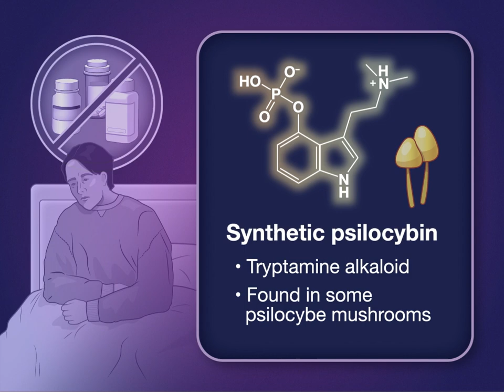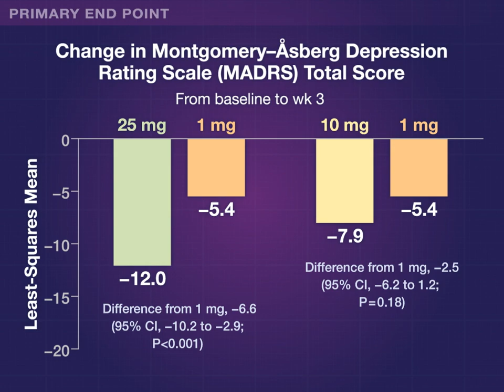Psilocybin for Treatment-Resistant Depression | NEJM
New strategies are needed for treatment-resistant depression.

Psilocybin, a tryptamine alkaloid found in some psilocybe mushrooms, has shown early promise as a potential antidepressant. New research findings are summarized in a short video.